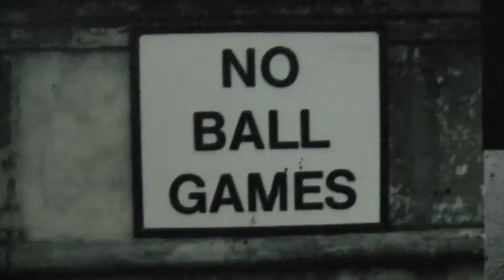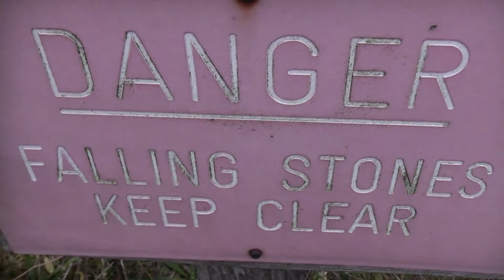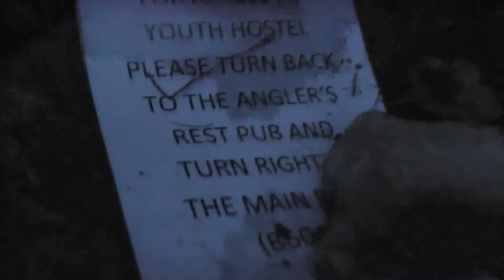December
Random journey down the dale